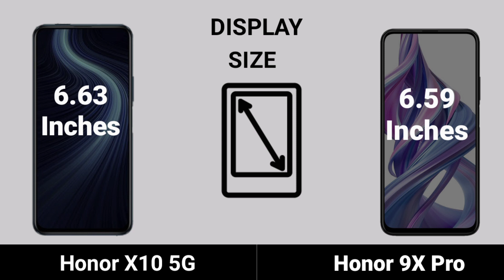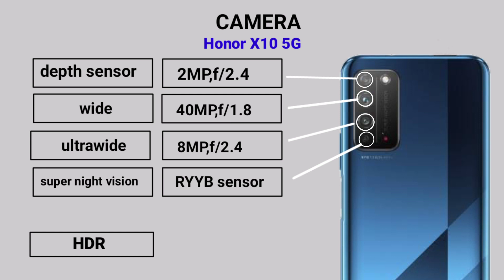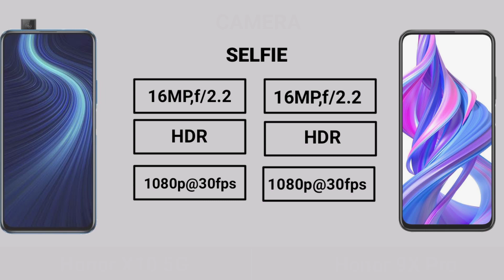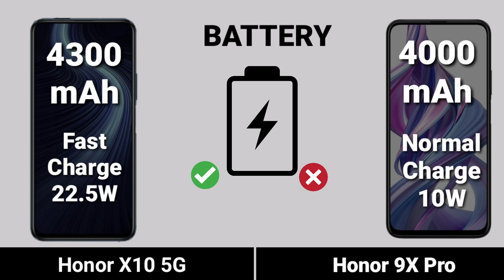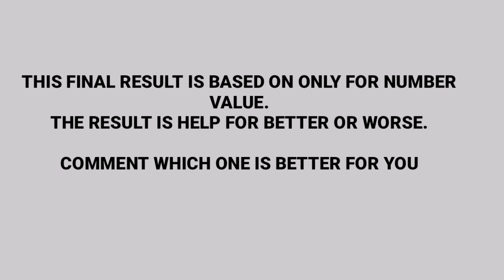Honor X10 5G vs Honor 9X Pro | details comperision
Topic Covered :-